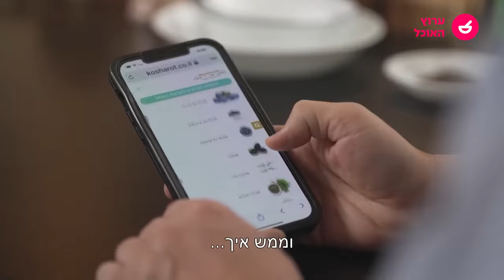שולחן ערוך עם עדן הראל ועודד מנשה: מתכונים לארוחת שישי ביתית: דג לשבת, סינייה עוף ועוד | ערוץ האוכל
עדן ועודד מקבלים את השבת עם מתכונים לארוחת שישי ביתית, טעימה וקלה להכנה, שיהפכו את שולחן שישי לחגיגה אמיתית. הפעם, הם מכינים דג לשבת, סינייה עוף טחינה וצנוברים, ומוס חלווה עם טחינה.